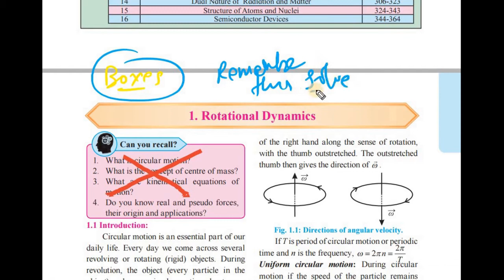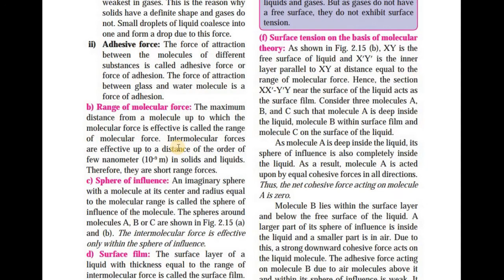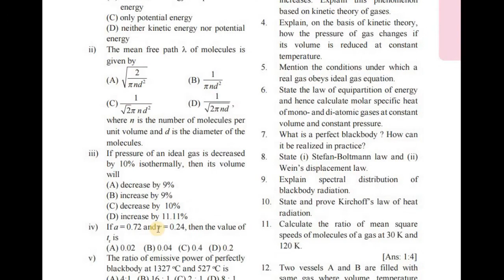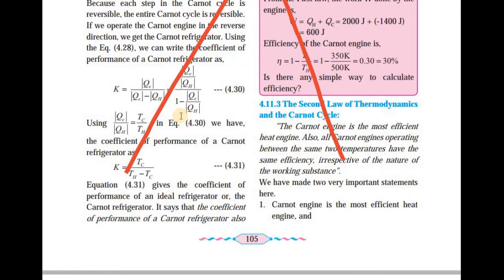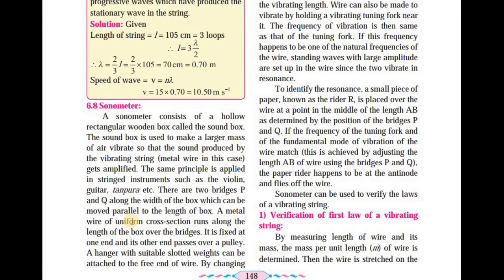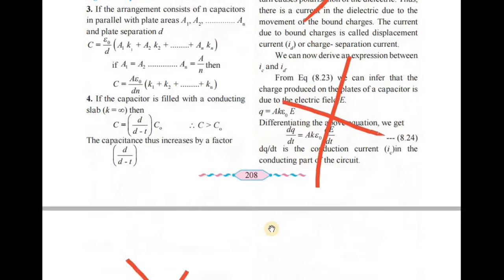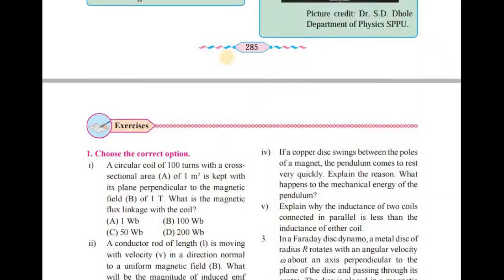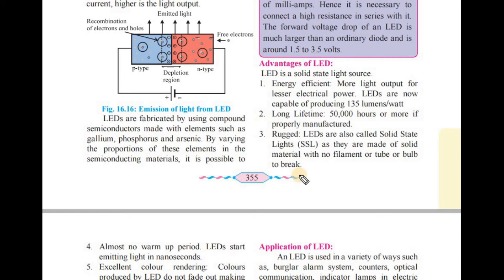12 CLASS REDUCED SYLLABUS FOR PHYSICS WITH TEXTBOOK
In this video, we are going to learn about the reduced syllabus of 11th class. Please watch it till the end.

12 CLASS REDUCED SYLLABUS FOR PHYSICS WITH TEXTBOOK

Note :
1. The topics in the following table are Deleted for the academic year 2020-21 as an exceptional case.
2. All boxes EXCEPT 'Solved examples' and 'Remember This' are Deleted / Non-evaluative For 2020-21 only.

Note Due to the COVID 19 pandemic situation and the social distancing
it may be difficult to complete even 75% Practicals and Activities.
Hence for the year 2020-21, the students are required to perform only 60% of the Practicals and Activities